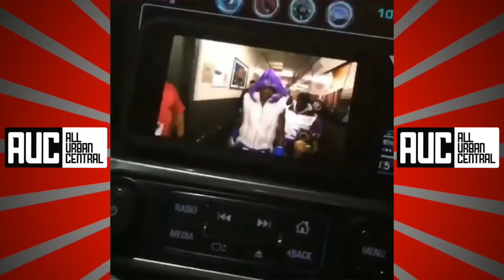6ix9ine Reacts To Adrien Broner Coming Out To Gummo Before Vargas Fight